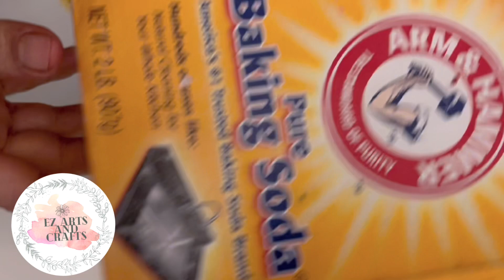How to make Russian sculpture paste with easily available ingredients